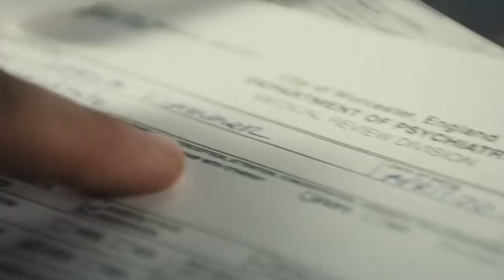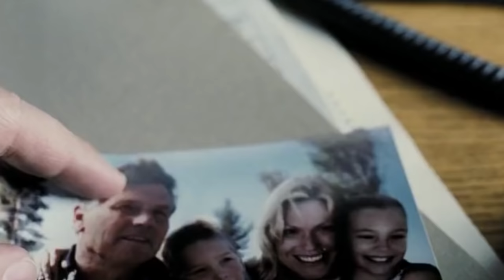Orphan | 'Esther's Secret' Scene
Credit for this vid goes to my friend, Morbid; she's the one that got me this film because she's awesome and everyone should go check out her channel

*SPOILER ALERT*

After her attempts to seduce John goes sour, Esther finally reveals her true self, while unknowingly to her, Kate gets an interesting phone call, warning her that sweet orphan Esther isn't all that she appears to be...